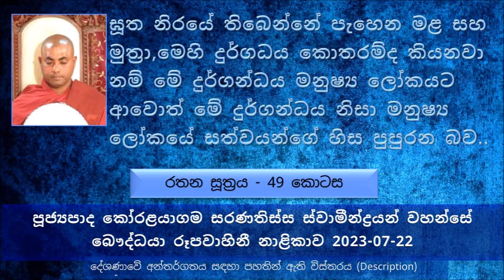අද ජීවත් වෙලා මැරෙන මිනිස්සු හෙට බඹ ලොව, දෙව් ලොව හෝ මනුෂ්‍ය ලොව නැත්නම් සතර අපායේ ඉපදෙන්න පුළුවන්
Rathana Sutta Explanation - Part 49
රතන සූත්‍රයේ උතුම් 10 වෙනි ගාථා රතනය ඇසුරෙන්,එදා දේශණාව නතර කරපු තැන සිට අද
විතිකිච්චාව කියන්නේ බුද්ධ ආදී 08 තැන් පිලිබඳ සැකයට කියල අපි කෙටියෙන් කියනවා
අතීත භවය පිළිබඳව සැකය, මොකද්ද මේ අතීත භවය පිළිබඳ සැකය කියන්නේ. මීට පෙර අපිට තවත් ආත්මයක ඉපදිලා තිබෙනවා ද කියන සැකය
බුදුරජාණන් වහන්සේ වදාළ අතීතයේ අපි ඉපදුණ ආත්ම ගණන කියල නිම කරන්න බැහැ කියල
එක පුද්ගලයෙක් මේ අනාදිමත් සංසාරයේ එළුවෙක්, ගවයෙක් වෙලා ඉපදිලා හිටපු වාර ගණන අනන්තයි අප්‍රමාණයි, එක අම්ම කෙනෙක් වෙනුවෙන් අඬපු කඳුළු මේ මහා සාගරයේ තිබෙන ජල කඳට වඩා ගොඩක් වැඩියි.
තිරිසන් ආත්ම වල ඉපදිලා ඉතාමකුඩා ජීවින් වෙලා වගේම මහා සතුන් වෙලා ඉපදිලා තිබෙන වාර ගණන අනන්තයි
ඝූත නිරයේ තිබෙන්නේ පැහෙන මළ සහ මුත්‍රා, මෙහි දුර්ගධය කොතරම්ද කියනවා නම් මේ දුර්ගන්ධය මනුෂ්‍ය ලෝකයට ආවොත්  මේ දුර්ගන්ධය නිසා මනුෂ්‍ය ලෝකයේ සත්වයන්ගේ හිස පුපුරන බවත් සඳහන් වෙනවා. එතරම් දුර්ගන්ධයක් තිබෙන බව සඳහන්.
අතීත ජීවිත දැන් ගත කරලා ඉවරයි. දැන් මේ ශ්‍රේෂ්ඨ මනුෂ්‍ය ජීවිතයක් ලැබිලා තිබෙන්නේ
මැරුණට පස්සේ ආයෙත් ඉපදෙනවා.අයෙත් මැරෙනවා ඉපදී ඉපදී මැරෙනවා
අද ජීවත් වෙලා මැරෙන මිනිස්සු හෙට බඹ ලොව, දෙව් ලොව හෝ මනුෂ්‍ය ලොව ඉපදෙන්න පුළුවන්. එහෙමත් නැත්නම් සතර අපායේ ඉපදෙන්න පුළුවන් , ඒ නිසා මතු භවය ගැන සැකයක් නොහිතන ලෙසත්..
පටිච්ච සමුප්පාද ධර්මය ගැන තිබෙන සැකය
මේ විචිකිච්චාව අපිට තිබෙන කල් කවදාවත් අපිට කවදාවත් බුදුන් සරණ යන්නත් බැහැ. නිවන් අවබෝධ කරන්නත් බැහැ
විචිකිච්චාව කියන්නේ විමතියට පත් කර ගන්නවා ඒ කියන්නේ මත දෙකක් ඇති කරගන්නවා.
සීලබ්බත පරාමාස කියන්නේ මොනවද  ?
සීලබ්බත පරාමාස කියන්නේ අපේ බුදු දහම තුල බුදුරජාණන් වහන්සේ දේශණා කරලා තියනව නම් නිවනට යම් මගක්, අන්න ඒ මග ඇරෙන්න සියළුම මාර්ග සීලබ්බත පරාමාස.
නිවැරදිව භාග්‍යවතුන් වහන්සේගේ ධර්මය අපි තේරුම් ගත යුතුය.
බුදුරජාණන් වහන්සේගේ සිංහනාදයක් තිබෙනවා මේ ලෝකයේ "පළවෙනි ශ්‍රවකයත් මේ ශාසනයේමයි. අන්තිම ශ්‍රවකයත් මේ ශාසනයේමයි" මේ ශාසනයෙන් පිට කිසිම මාර්ග ඵල ලාභියෙක් බිහි වෙන්නේ නැති බව "
බුදුරජාණන් වහන්සේ වදාළ කිසිම දෙයක් සීලබ්බත පරාමාස  වලට අයත් වෙන්නේ නැහැ
සීලය කියන දේ හරියට විස්තර කරන්න පුළුවන් භාග්‍යවතුන් වහන්සේට පමණයි
මේ සීලය කියන කාරණාව හරියට පනවන්න පුළුවන් වෙන්නේ බුදුරජාණන් වහන්සේටම පමණයි.
බුදුරජාණන් වහන්සේ වදාළේ ඇසට පෙනෙන කුඩා සතෙක් වත් මරණයට පත් කරන්න එපා කියල.එතකොට ඇසට නොපෙනෙන සතුන් කොච්චර ඉන්නවද කියල. ඇසට නොපෙනෙන සත්තු කෝටි ගණන් ඉන්නවා. බුදුරජාණන් වහන්සේ වදාළේ නැහැ ඇසට නොපෙනෙන සත්තු මරන්න එපා  කියල.
බුදුදහමෙන් පිටත් විවිධ සීලයන් තිබනෙවා. සමහර ආගම් වල තිබෙනවා සසරින් නිවෙන්න නම් මස් අනුභව කර කර රා බිබී ඉන්න ඕන කියල සඳහන් වෙනවා. ඒ බුදුදහමේ සඳහන් සීලයක් නෙමෙයි
තවත් සමහර පිරිසක් ඉන්නවා මස් මාළු අනුභව කරන්න හොඳ නැහැ කියල
තව පිරිසක් ඉන්නවා මස් අනුභව කරන්නේ නැහැ මාළු අනුභව කරනවා. තවත් සමහරු ඉන්නවා මස් මාළු අනුභව කරන්නේ නැහැ කරවල අනුභව කරනවා.මේ ආකාරයට එක එක්කෙනාගේ දෘෂ්ටි වලා අනුගත වෙලා සංසාරයෙන් කවදාවත් මිදෙන්න බැහැ. නිවන් දකින්න නම් එක දෘෂ්ටියකට එන්න ඕන. ඒ තමයි බුදුරජාණන් වහන්සේ වදාළ ඒ නිවන් මාර්ගය.
බුදුරජාණන් වහන්සේ මේ ආර්ය පර්යේෂණ කරලා මේ හැම දෘෂ්ටියක්ම අනුගමනය කරලා එයින් ධර්මය අවබෝධ කරගන්න බැරි බව සාක්ෂාත් කරගෙන තමයි මේ වදාළේ.
නිගණ්ඨක් වෙලා හැම කෙනෙක් ඉස්සරම නිර්වස්ත්‍ර වෙලා ඉන්න එක කොයි තරම් අපහසු දෙයක් ද පිංවතුනි.
තමන්ගේ ලැජ්ජාව වහගෙන ඕනකෙනෙක් ඉස්සර නිරුවතින් ඉන්න එක කොච්චර අපහසු දෙයක් ද. එහෙම ඉඳලත් නිවන ලැබෙනවා නම් කමක් නැහැ. නමුත් එහෙම ආත්ම කෝටී ප්‍රකෝටි ගාණක් හිටියත් මේ සංසාරය කෙළවර කරලා නිවන් දකින්න බැහැ පිංවතුනි.
අමාරු හරිය කරේ බුදුරජාණන් වහන්සේ ලේසි හරිය තිබෙන්නේ අපිට. නමුත් කණගාටුවට කරුණ නම් අපි ඒ දෙය කරන්න එහෙමත් නැත්නම් භාග්‍යවතුන් වහන්සේ දේශණා කරපු මාර්ගයේ යන්න  උත්සාහයක් නැහැ.